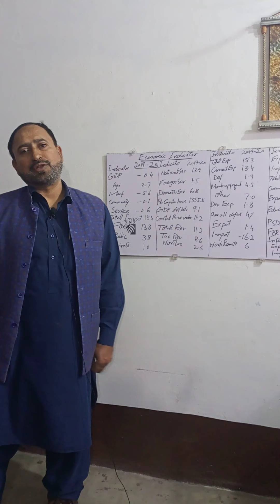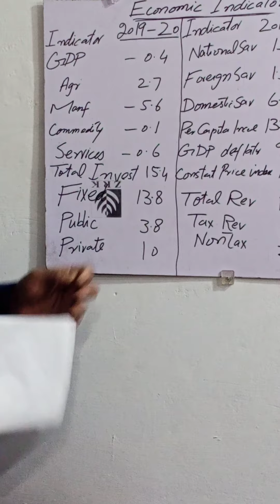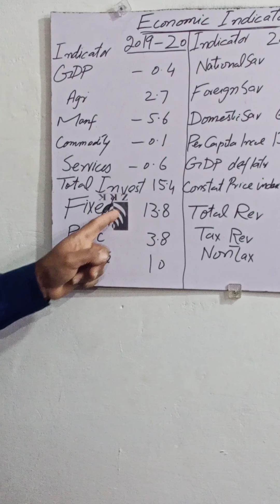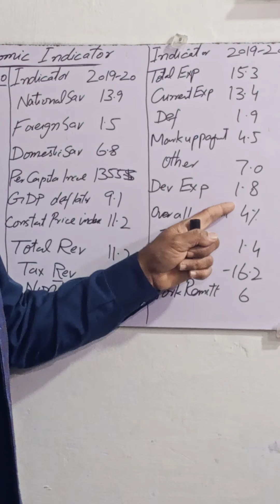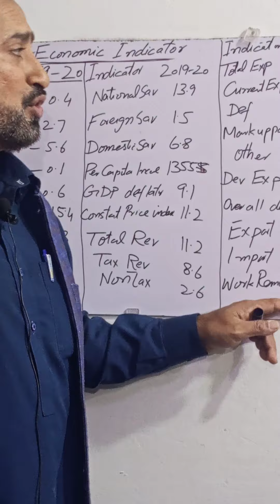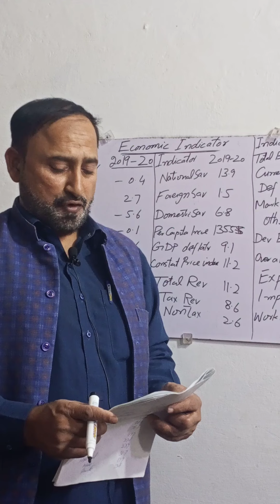Economic Indicators | Reference 2019-20 | Economic Survey Of Pakistan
In this video, you can learn about Pakistan Economy through data.